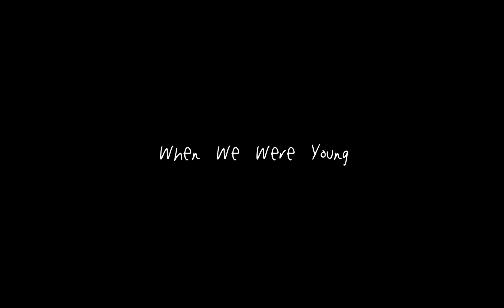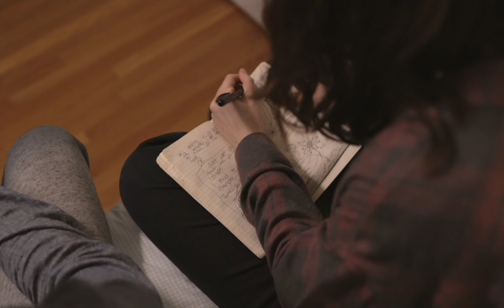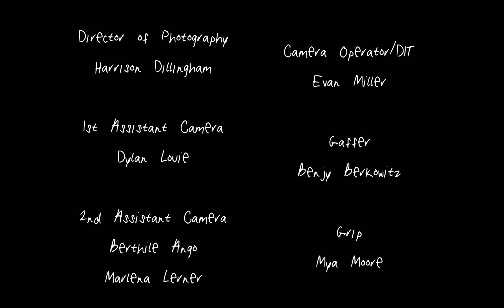When We Were Young - A Harrison Dillingham Film (NYU Intermediate)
Official Selection: NYU New Visions and Voices
Finalist: New York Cinematography Film Awards
Semi-Finalist: Long Distance Film Festival

Credits
Original Score Composed by Alex Wakim
Starring Chris Shawn and Mia Cusianovic
Produced by Ethan Kobrin
1st Assistant Director - Eric Chen
Script Supervisor - Jang Woo Lee
Production Sound Mixer - Alex C. Frontera
Production Assistants - Jon Paul Cabas and Evan Miller
1st Assistant Camera - Dylan Louie
2nd Assistant Camera - Berthile Ango and Marlena Lerner
Camera Operator/DIT - Evan Miller
Gaffer - Benjy Berkowitz
Grip - Mya Moore

Made for NYU Intermediate Narrative Production, Fall 2019.